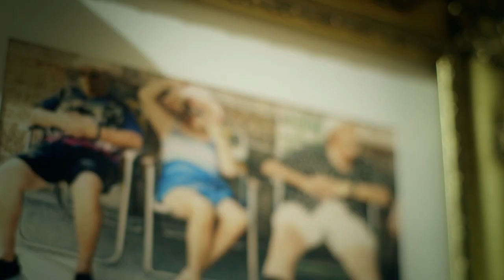Frank Skinner's Best Taskmaster Moments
From the first ever series of Taskmaster, here are some of Frank Skinner's best bits from the show.